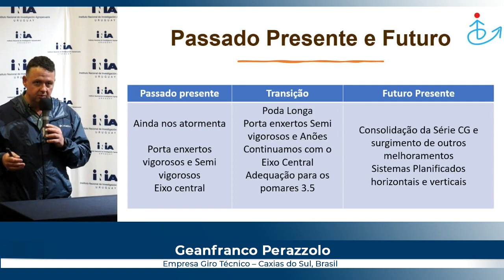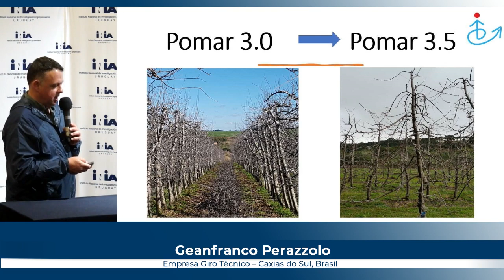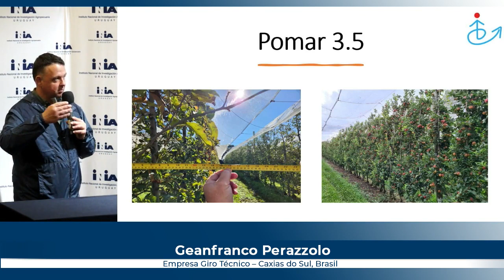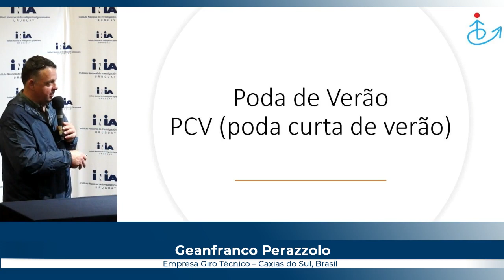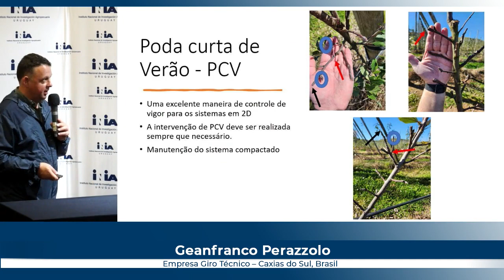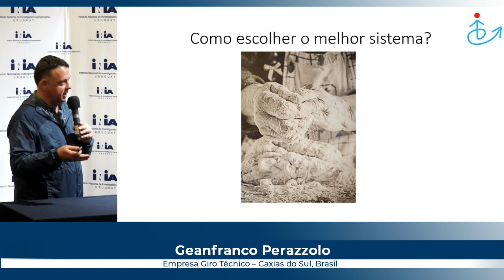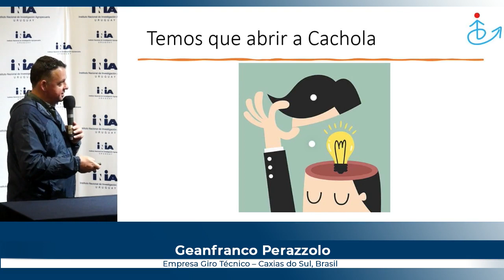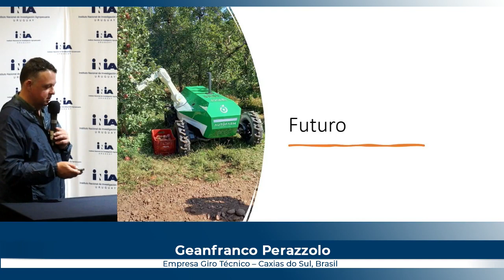Seminario Frutales de Pepita - Geanfranco Perazzolo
Presentación de Geanfranco Perazzolo de la Empresa Giro Técnico, Caixas do Sul, Brasil, denominada "Novos Sistemas de Conduça, Pomares 4.0".